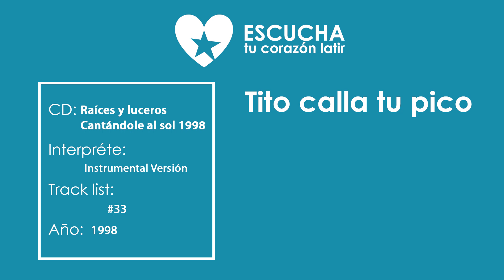Tito calla tu pico de Karaoke Versión de Cantándole al sol 1998 (Audio Oficial) (Letra Oficial)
Los animales del bosque, ¡Sí!
Hicieron una reunión, ¡Anjá!
Estaban todos molestos
Con muchísima razón. ¿Por qué?

Porque el carpintero Tito,
No deja de picotear.
Con su taca, taca, taca,
No hace más que alborotar.

Los animales están molestos
Y han convocado a una reunión.
Preparan todos un gran concierto,
Y han invitado a la televisión.

Taca taca, taca Tito
Tito taca, taca tá.
Por favor calla tu pico
No nos dejas concentrar.

Con tu taca no es posible
Que podamos trabajar.

El grillo dijo: no es justo,
No puedo casi ni oír.
No sé si pueda afinar,
Las cuerdas de mi violín.

La rana muy enojada, ¡Crua!
También entro en discusión.
Habrá que tomar medias,
Esa es mi declaración .
Porque si Tito no calla
No empezará la función.

Que podamos trabajar.

Sumándose a la protesta,
Pidió la palabra el loro.
Y la colmena de abejas
Que forma parte del coro.

Señores, atiendan todos,
Les traigo la solución
Invitaremos a Tito a tocar la percusión.

Ven y suena las maracas
Únete a la orquesta ya.

Ven y toca con soltura
Que la fiesta va a empezar.

Taca, taca Tito
Fue buena la solución.
Ya eres parte de la orquesta
Y no habrá más discusión.

Taca, taca Tito
Tocas bien la percusión
Pero muévete un poquito
Que esta la televisión.

¡La televisión Tito!